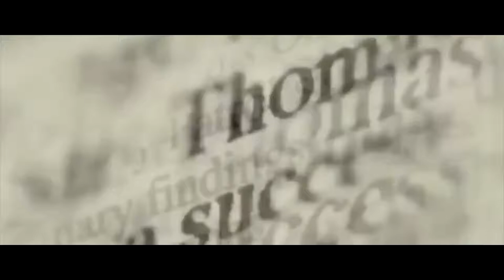Gordoo x DMoney - BakkDoor (Official Music Video)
Shot By: @NolimiitVon
Edited By: @gordooofficial
Prod. @GualaBeatz

Official Music Video For "Bakk Door" by Gordoo x DMoney
Follow Us On The Gram @Gordoo.Gz, @dmoney__27, @nolimit_von